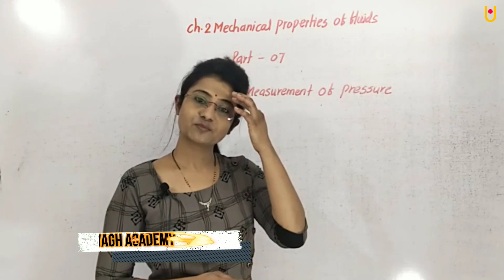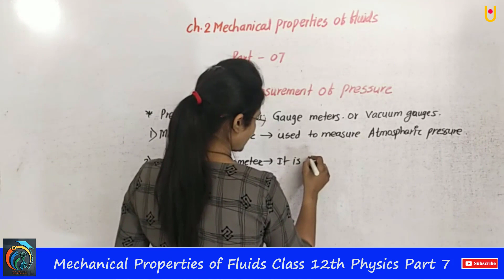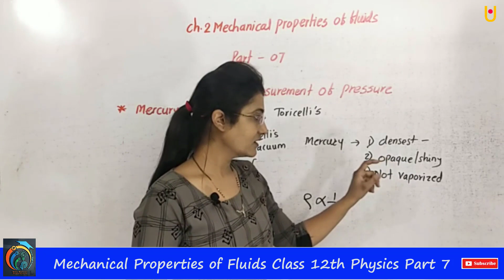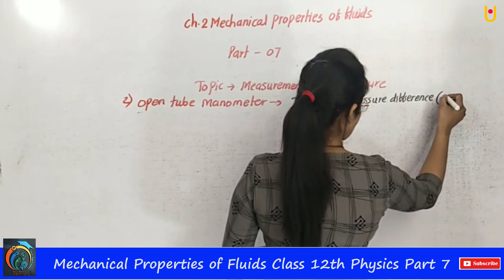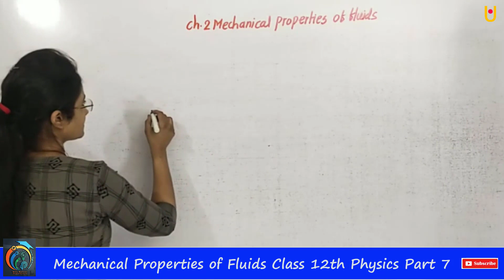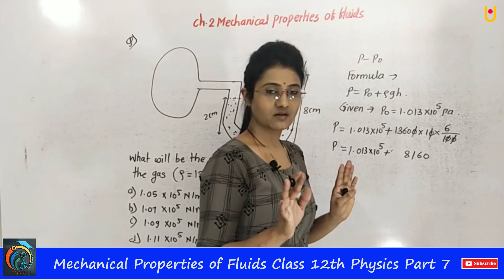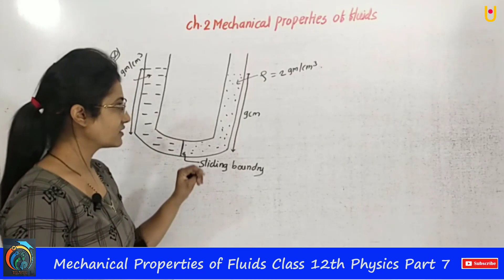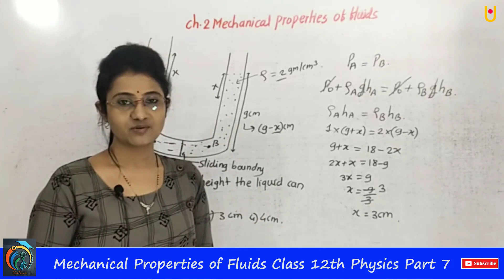Mechanical Properties of Fluids Class 12th Physics Part 7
Hello Friends,
This video is helpful for class 12th Maharashtra  board students. in this video we will learn about class 12th physics regards to chapter Mechanical Properties of Fluids . We will learn detailed explanation about Measurement of Pressure in this Mercury Barometer an Open tube Monometer,  . After watching this video you will able to solve all numericals regards to this chapter.
This video is also helpful for after class 12th competitive exams like JEE, MH-CET and NEET.